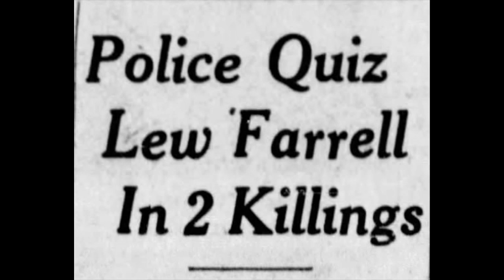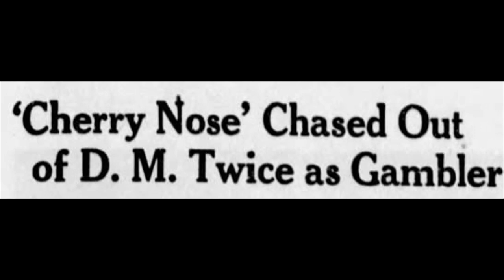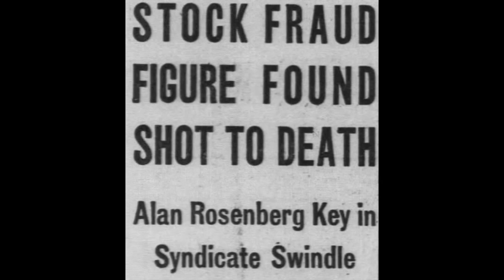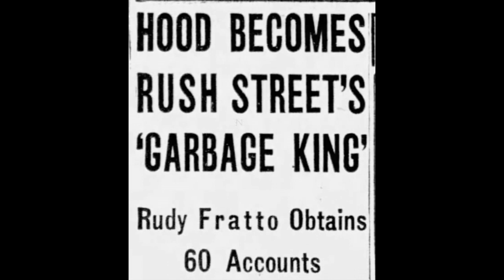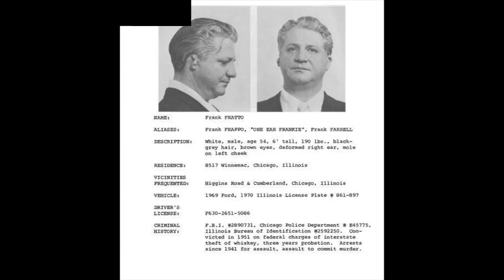Lew and Frank Fratto